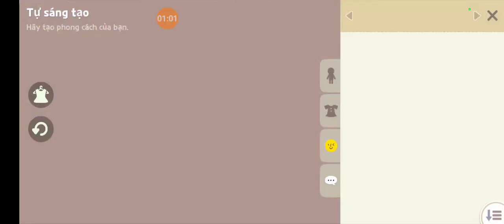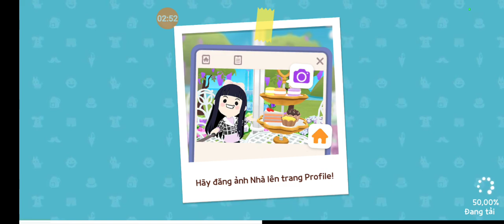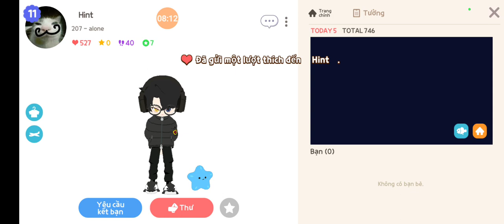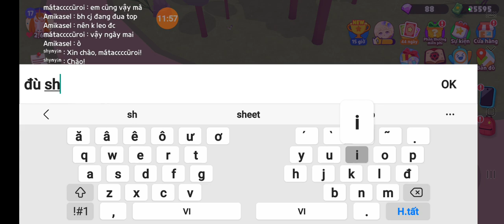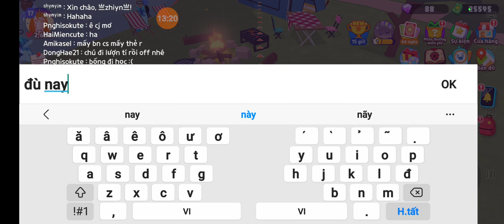1 ngày cày tiền , kc p4